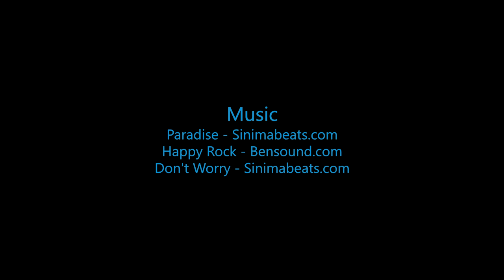Skydive B.I.G - Christian